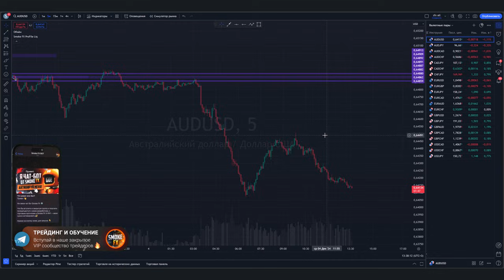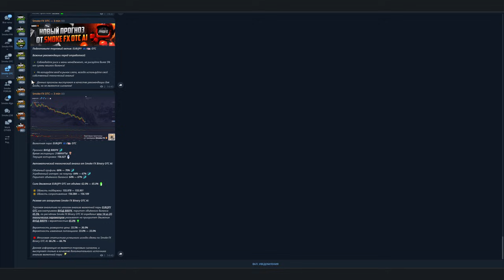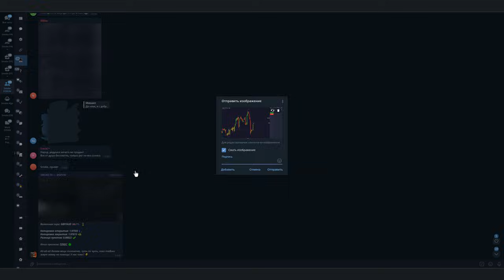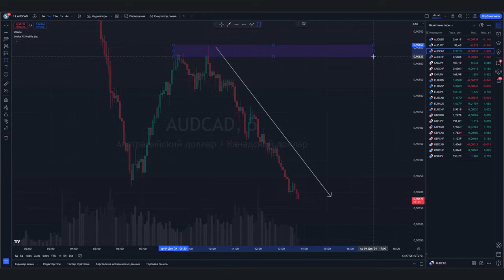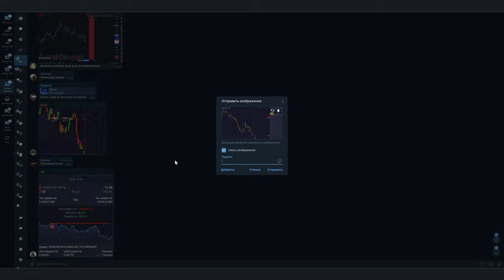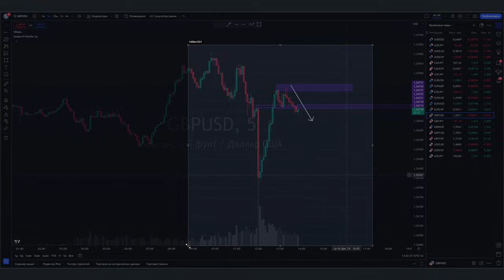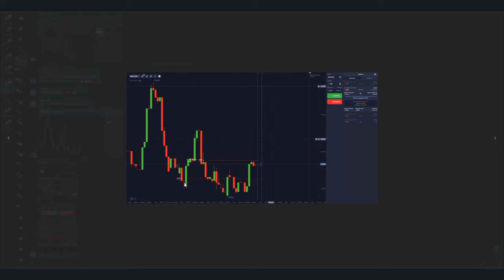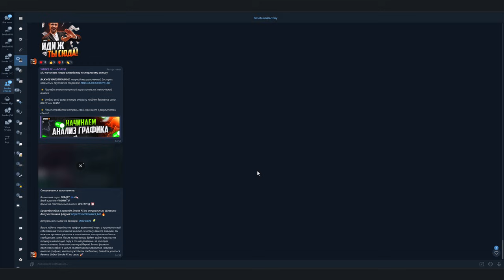Трейдинг ЛУЧШАЯ ТОРГОВАЯ СТРАТЕГИЯ для НОВИЧКОВ! Трейдинг СТРАТЕГИЯ С НУЛЯ! Трейдинг с нуля